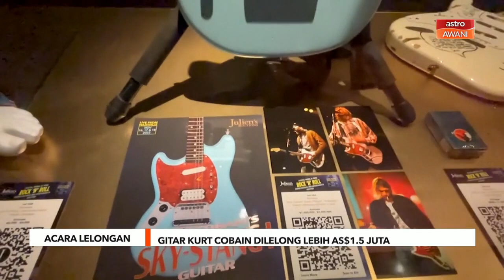Gitar Kurt Cobain dilelong lebih AS$1.5 juta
Gitar milik penyanyi utama kumpulan Nirvana Kurt Cobain yang dilelong lebih AS$1.5 juta di Amerika Syarikat pada Jumaat.